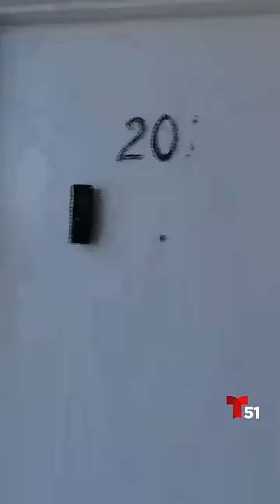Juez acepta moción de niño que confesó matar a su madre en Hialeah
El juez Richard Hersch decidió permitir que la defensa examine el apartamento donde Derek Rosa, de 13 años, habría matado a puñaladas a su madre.

Los abogados del joven presentaron una moción de emergencia para inspeccionar la escena del crimen. Sin embargo, su padrastro expresó que no estaba de acuerdo con la inspección.

Derek Rosa está acusado de asesinato en primer grado y será juzgado como adulto tras confesar el asesinato. La defensa ha pedido al juez que lo trasladen a un centro de detención juvenil.